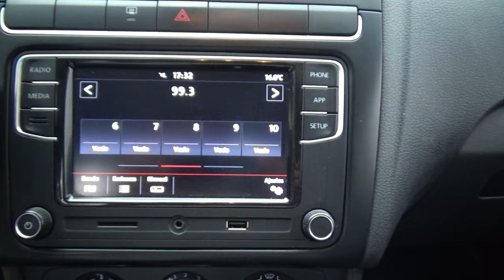Volkswagen / Polo / 2021 - 20951